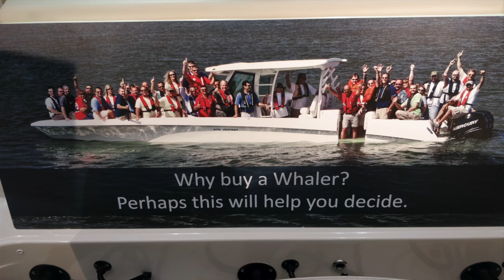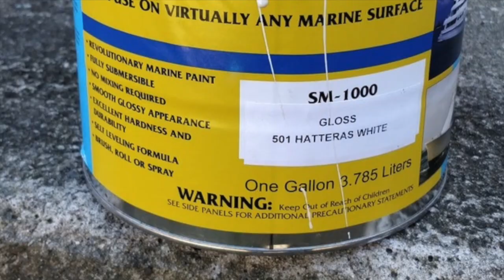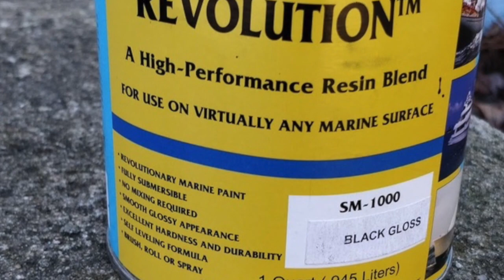Boston Whaler make over in 3 1/2 minutes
my 15' Boston Whaler project. Also my first video ever, lousy video cam at first but just switched to my phone for much better results. I am not trying to promote products here but just showing what I used. Not quite done with the boat just yet.